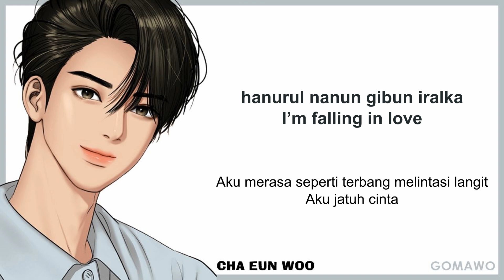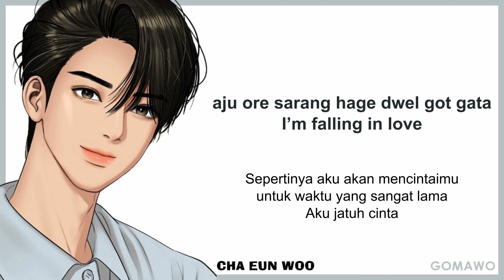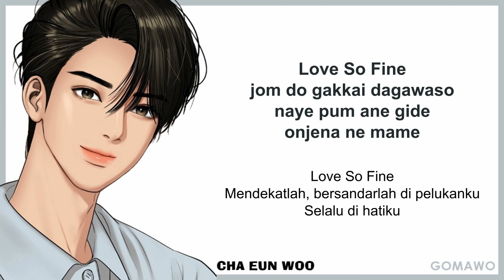CHA EUN WOO - Love So Fine (OST True Beauty) EASY LYRICS/INDO SUB by GOMAWO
Cha Eun Woo (ASTRO) - Love So Fine
(OST True Beauty)
Korean & Indonesian Easy Lyrics

Credit:
-. Official Audio: OST True Beauty
-. Video by GOMAWO
-. Lyric: Naver, Colorcodedlyrics, Kpop Translation, Genius, etc